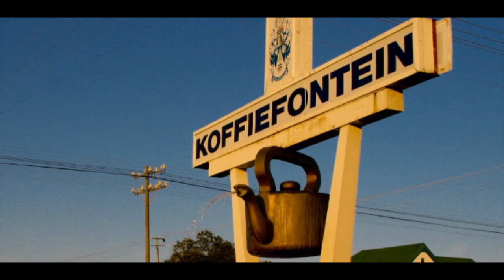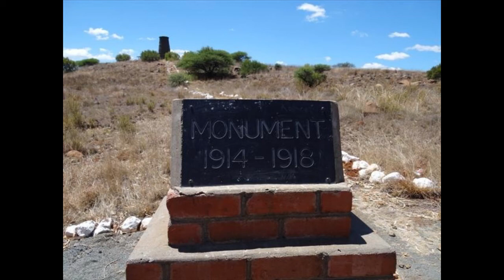Onderhoud : Oom Roelf van Schalkwyk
Onderhoud met Oom Roelf van Schalkwyk